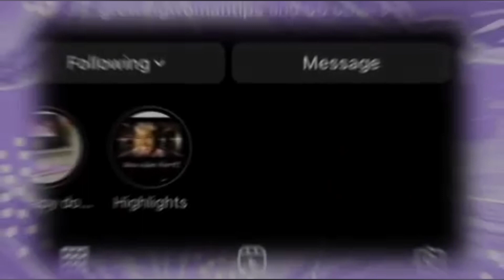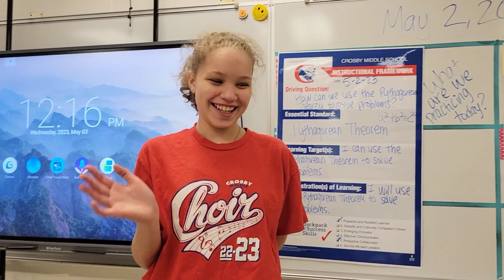Vlog: GTWWM| Lunchtime Shenanigans | school | schoollife contentcreator 😔teens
Hey, favs in the GTWWM Vlog. It's all fun, laughs, dancing and singing. lots of energy and teenagers just being kids! I love that they love to hang out with me during the only "free" time that they have during their school day. Sometimes, it's strictly mentoring during lunchtime, but on this day, it was Friday, and we just wanted to enjoy this moment. making memories. Some of these kiddos are seniors this year, and we are getting to the very last few weeks of their high school experience!!!

~FMR😘😘